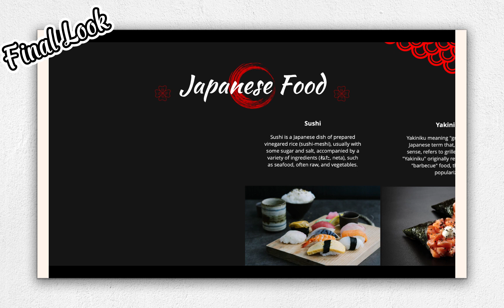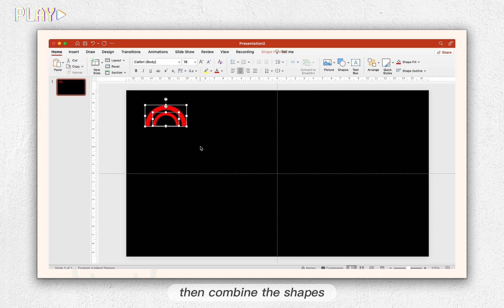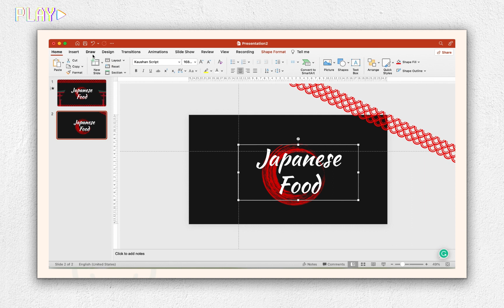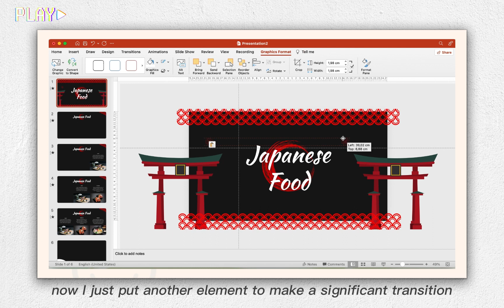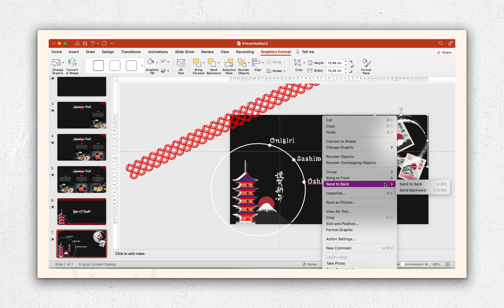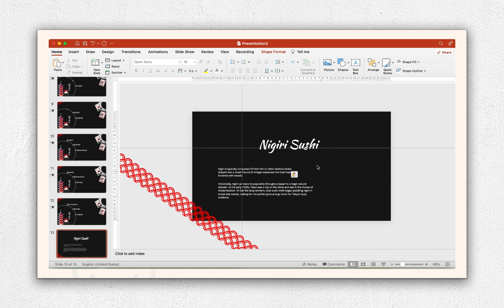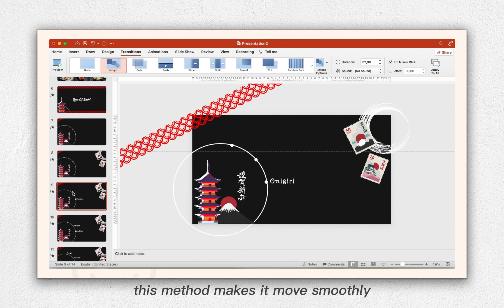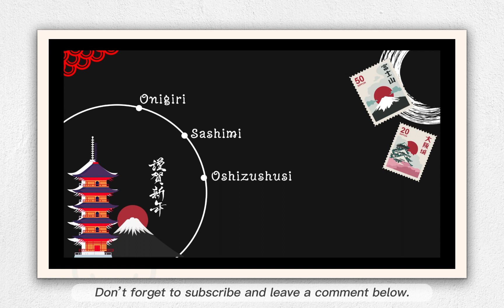PowerPoint Idea Tutorial | Free Template | font and element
In this video, I wanna show u how to make an animation PowerPoint in an easy way, hope u like it. basically, I got inspired by canva then I recreate and edit w/ my own style. if u have any requests for another ppt theme idea, leave a like and comment. thanks to u all. borahae.

-EN-
✿ Please turn on your post notifications, so you don't miss a brand-new video from us!✿

𝐑𝐄𝐀𝐃 𝐌𝐄
 ➱ Files are protected by a password.
 ➱ Watch this Tutorial on your Youtube App to get the password.
 ➱ The password will appear in the middle of the video on the subtitle section
 ➱ Watch this video tutorial in FULL WITHOUT SKIP to find the "Password".

-IN-
Ide Powerpoint 2023 (free template)

✿ Nyalakan lonceng notifikasi supaya kawan Trivi gak ketinggalan video kita✿
Jangan lupa ikuti komunitas kami juga :)

💜Terima Kasih💜